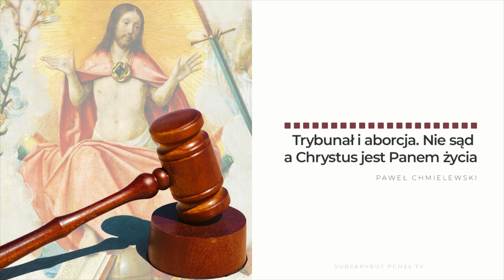Trybunał i aborcja. Nie sąd a Chrystus jest Panem życia [PODCAST]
22 października Trybunał Konstytucyjny wyda wyrok w sprawie zabijania chorych dzieci nienarodzonych. Biorąc pod uwagę zapisy konstytucji oraz wcześniejsze orzecznictwo Trybunału, decyzja wydaje się być oczywista, nawet jeżeli na sprawie ciążyć może bieżąca polityka. Przy tym jest ogromnie gorszące, że kwestią prawa dzieci do życia zajmują się w Polsce jakiekolwiek sądy. Jest przecież jednoznaczne to, czego chce w tej materii nasz Pan, Jezus Chrystus!